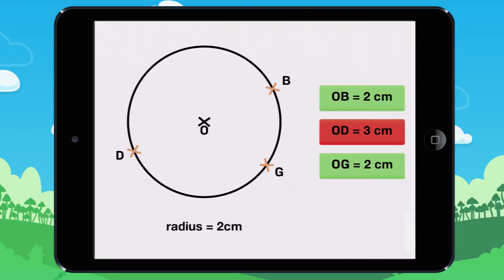Discovering the radius using points on a circle. Example 2